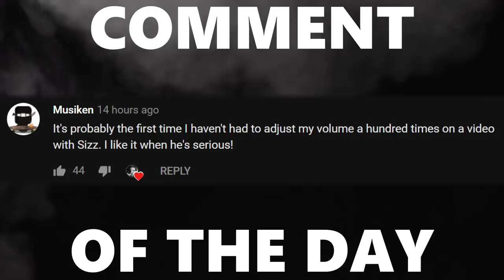DETERMINING WHO THE BEST 1V2 PLAYER IS